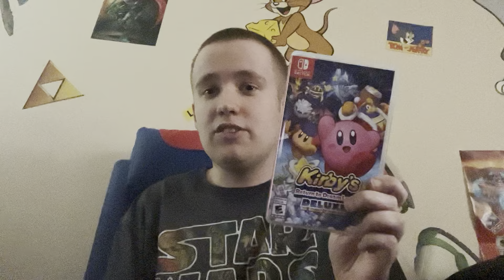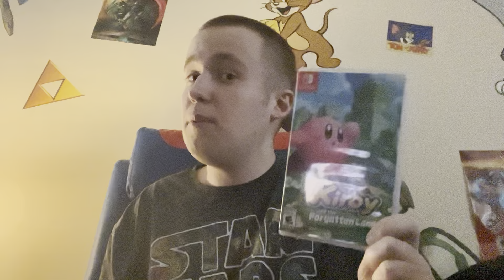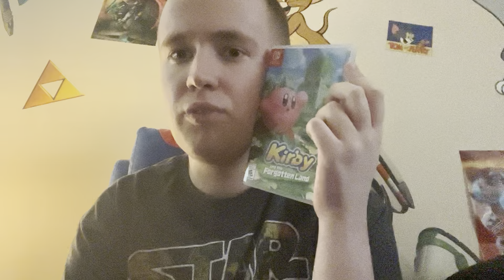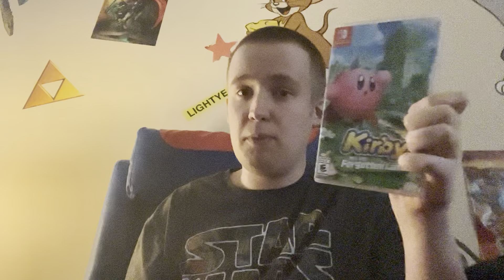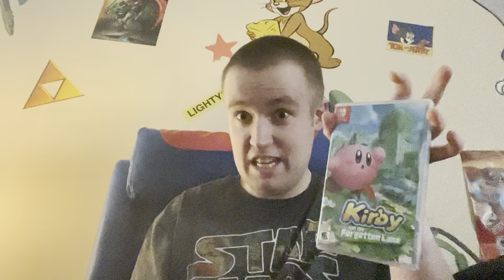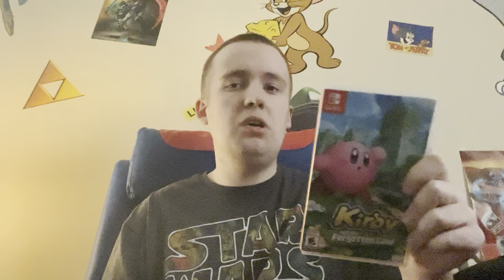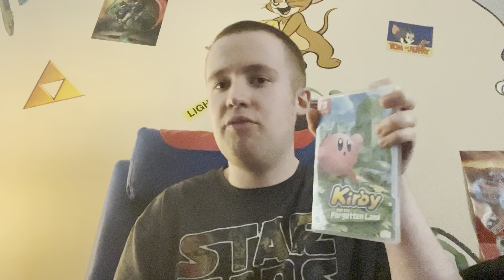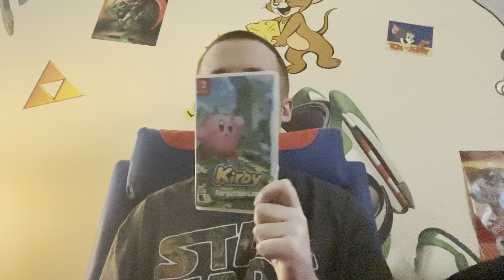Kirby and the Forgotten Land - Brady’s Talks Rebooted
It’s the return of the beloved series Brady’s Talks as we discuss the adventure known only as Kirby and the Forgotten Land. Beloved by many but do I like it? Well…watch the video to know my verdict on this truly adored title. I know this isn’t the comeback you expected but it’ll be something at the very least. Saddle up on Car Kirby as we drive right into Kirby and the Forgotten Land!

Sayonara Peeps, Take Care